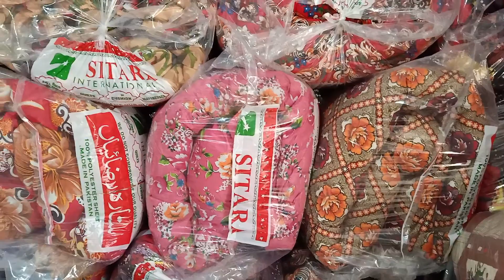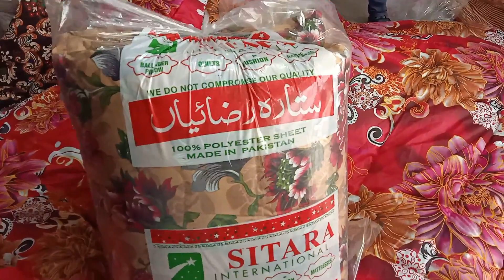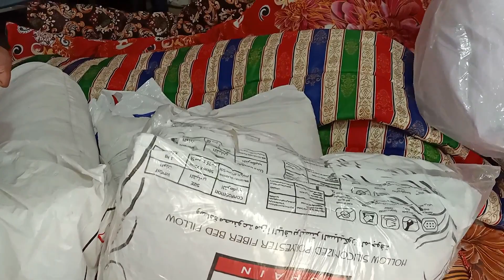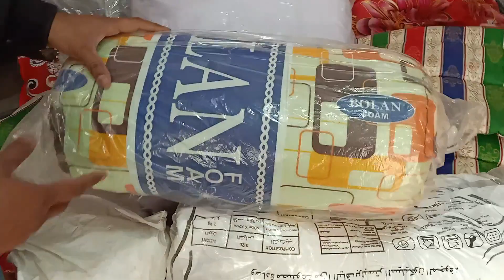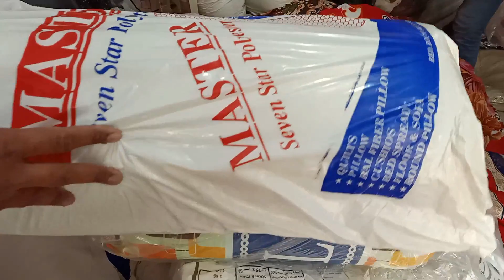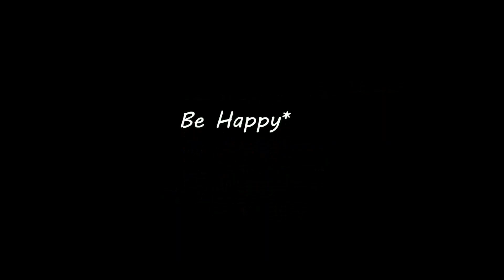Polyester Comforter (Vicky Razai), Quilt, Pillows, Ball Fiber | Cheapest Prices Wholesale Market Fsd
👇 Social Accounts:
  ▁▁▁▁/LINKS\▁▁▁▁